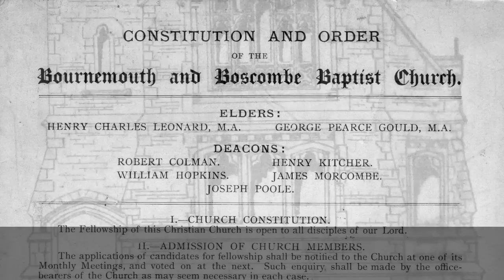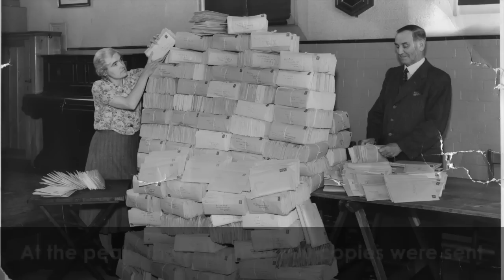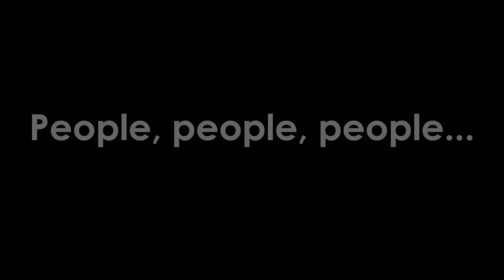Celebration Weekend - A look back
At this time of celebration, we take a brief look back at the history of the church in Lansdowne over the years.